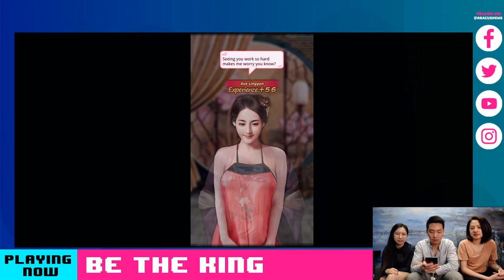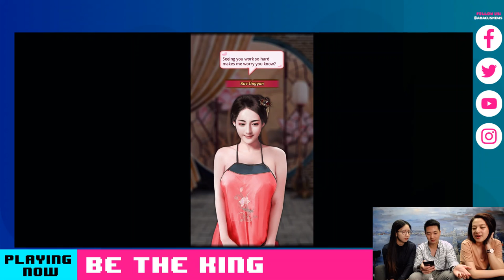Be The King: A "harem-building" game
Watch us climb the official ranks in ancient imperial China -- Watch live